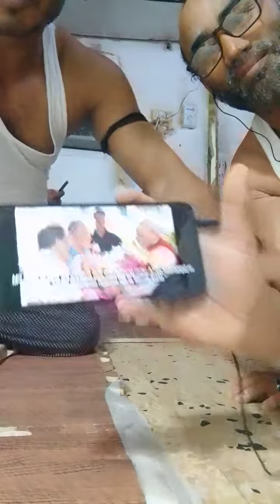chandryaan3 ke land hone par jasn manate indian Bhai🇮🇳🇮🇳🇮🇳🇮🇳